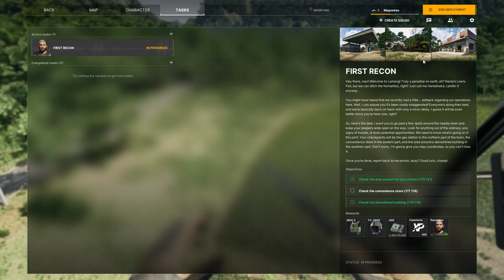Que jogo lindo!! Gray Zone Warfare 2024 - JOGANDO PELA PRIMEIRA VEZ